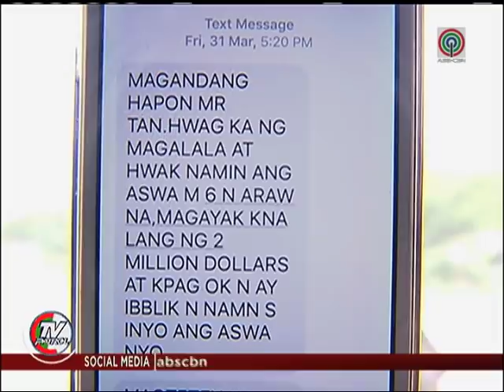TV Patrol: Kapitang dawit sa kidnapping at pagsunog ng 2 tao, timbog.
Idinadawit ang suspek sa pagdukot at pagpatay sa isang negosyante at kaniyang driver sa Norzagaray, Bulacan. Ipinasunog din umano ng suspek ang labi ng mga biktima.